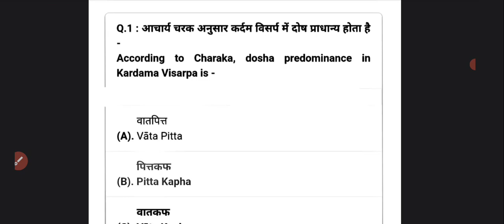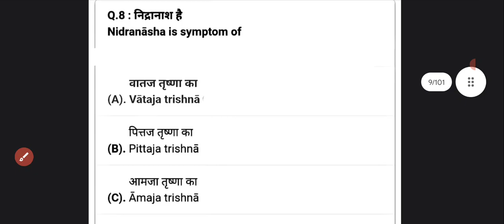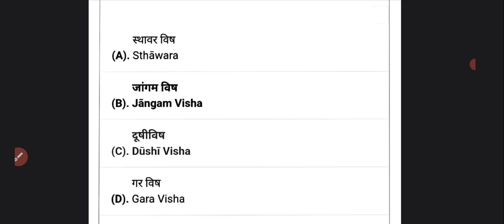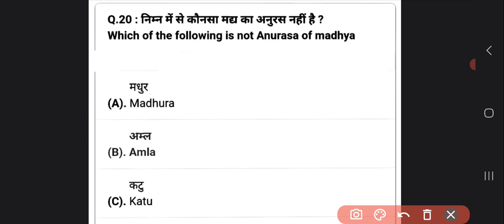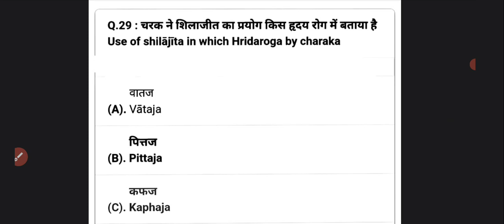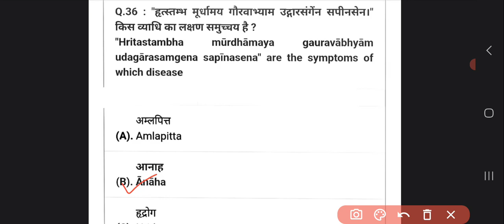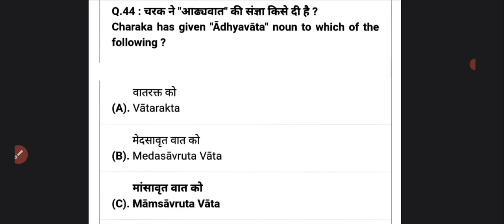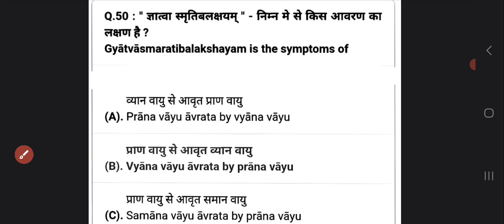AIAPGET 2023 ब्रह्मास्त्र =11[CHARAKA SAMHITA CHIKITSA STHANA PART=1]